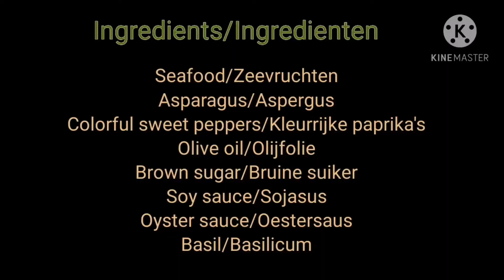Stir fry basil seafood with vegetables-pad kaprao(Spicy&tasty)|A happy meal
*Stir fry basil seafood Thai yummy dish.
*Add more vegatables makes the food more healthy.
*Cook what we have and enjoy what we cooked.
*Take only what we need.